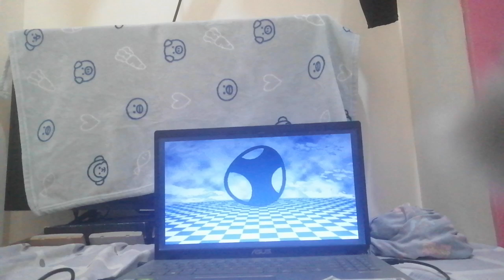Super Smash Bros.